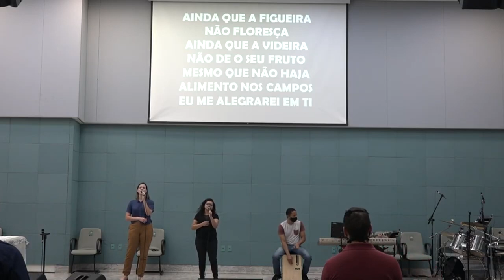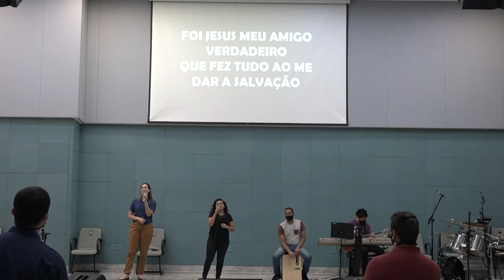UMP - Como Vencer o Mundo e os Anticristos - 1 João 2:15-28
• Título da Mensagem » Como Vencer o Mundo e os Anticristos
• Pregador »Sem. Luciano Vieira
• Texto Bíblico » 1 João 2:15-28

• Mensagem transmitida às 18h00 do dia 15 de Agosto de 2020 na Igreja Presbiteriana do Guará II – IPGII. ⤵

💎 Acompanhe a Igreja Presbiteriana do Guará II 💎